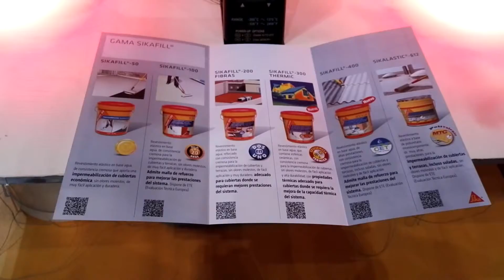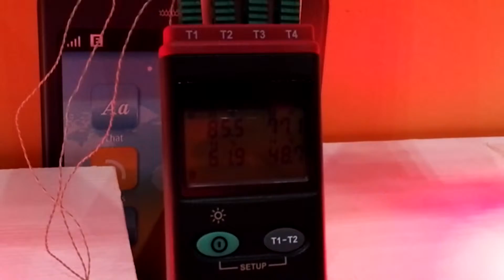TUREFORMA.ORG - BIGMAT DAY 2016 - SIKA